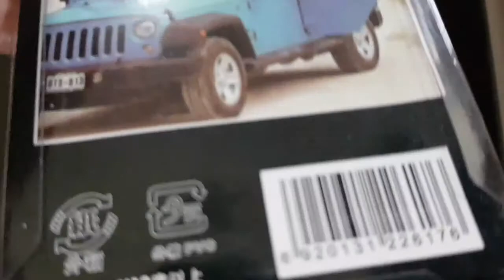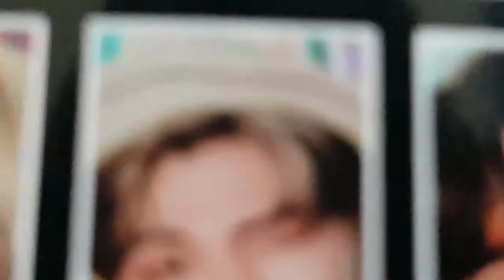UNBOXING A BTS NECKLACE!!😱🤗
I'M A BIG FAN OF BTS, THIS IS MY VERY FIRST KPOP VIDEO. ANYWAY, I GOT THE MERCHANDISE FROM GLOBAL VILLAGE HERE IN UAE, SO YAH. BE READY FOR MY NEXT VIDEO! BE FREE TO GIVE DARES!